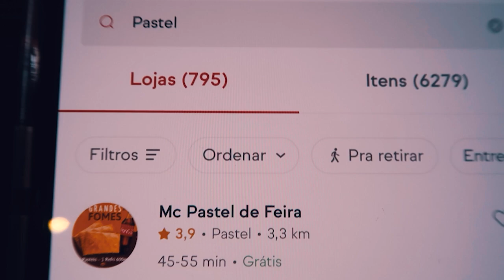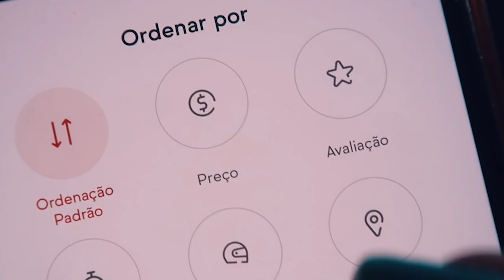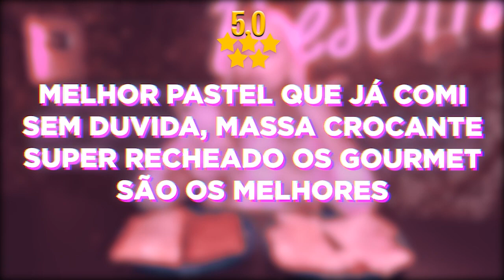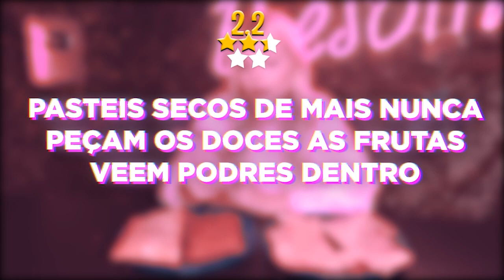COMPAREI O PASTEL DE MELHOR E PIOR AVALIAÇÃO DO APLICATIVO!!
Hoje, comparei os pastéis avaliados com a melhor e pior avaliação do aplicativo.